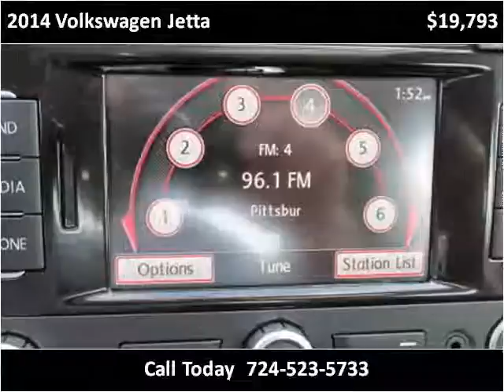2014 Volkswagen Jetta Used Cars Jeannette PA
This 2014 Volkswagen Jetta is available from Pinnacle Auto Sales.